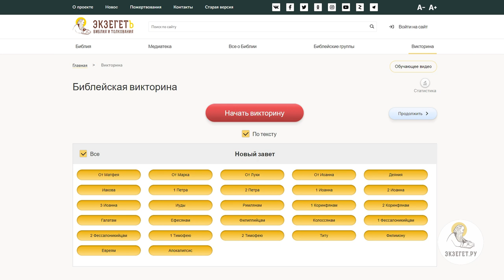Кто хочет сберечь душу свою, тот потеряет ее. Протоиерей Игорь Фомин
В сегодняшнем видео с протоиереем Игорем Фоминым отвечает на вопрос: "Кто хочет сберечь душу свою, тот потеряет ее?".

🔸 Ограниченность мира.
🔸 Поиск Творца.
🔸 Слава Божия.
🔸 Забота об окружающих.